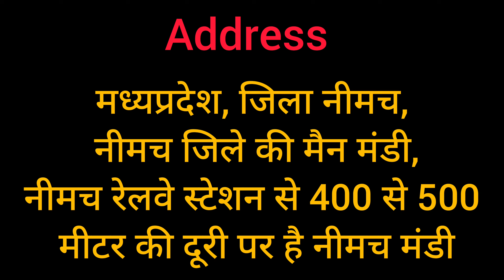नीमच मंडी में सभी प्रकार के फल और सब्जियों के बीज बिक रहे वो भी शानदार भावों में 🤯😲।। नीमच मंडी भाव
address - मध्यप्रदेश, जिला नीमच,
 नीमच जिले की मैन मंडी,
नीमच रेलवे स्टेशन से 500 से 700 मीटर की दूरी पर है नीमच मंडी

तिल्ली भाव
धनिया भाव
सरसो भाव
उड़द भाव
चना भाव
मूंग भाव
सोयाबीन भाव
लहसुन भाव

आंकड़े के फूल
aak k fhul
पलाश के फूल
खाखरे के फूल
आंकड़े के पत्ते
सेमल के फूल
हिंगोट
अमरावल की फली
लाल केनवा

नीमच मंडी में सूखे फूल और पतियों की भरमार भाव भी शानदार 😲😲 ।। नीमच मंडी भाव ।। Neemuch Mandi Bhav..

नीमच औषधि मंडी में सुखी मेहंदी पत्ती और नीम पत्ती की जोरदार आवक और लेवाली भी शानदार ।। नीमच मंडी भाव

नीमच औषधि मंडी में पहली बार आई संतरे के पेड़ की सुखी पत्तियां और भाव भी हजारों में 🤯🤯।।नीमच मंडी भाव

नीमच मंडी में भिन्न भिन्न प्रकार के बीजो की भरमार।। लोकी बीज, मुली बीज, गिल्की बीज..।। नीमच मंडी भाव

नीमच औषधि मंडी में लगभग सभी तरह के खरपतवार बिक रहे हैं 🤯😲 ।। नीमच मंडी भाव।। Neemuch Mandi Bhav.

नीमच मंडी में ऐसी ऐसी चीज बिक रही जिसको सुनकर कोई विश्वास नहीं करता 🤯😲 ।। नीमच मंडी भाव ।।

फूल और फूलों की धूल सब कुछ बिक रहा है नीमच मंडी में 🤯🤯 ।। Neemuch Mandi Bhav ।। नीमच मंडी भाव।।

औषधि फसलों के भंडार है नीमच मंडी 😲।। फल, फूल, झाड़, खरपतवार, पत्तियाँ सब बिक रहा 🤯😲।। नीमच मंडी भाव

नीमच औषधि मंडी में पेड़ों की छालों से लेकर पतियों के भाव हजारो मे 🤯🤯।। नीमच मंडी भाव।। Neemuch Mandi

9 अक्टूबर को नीमच मंडी के लहसुन और औषधि फसलों के भाव।। 🔴अवकाश सूचना।। नीमच मंडी भाव ।। Neemuch Mandi

नीमच मंडी में खेत में होने वाले खरपतवार भी बिक रहे 🤯🤯 ।। नीमच मंडी भाव ।। Neemuch Mandi Bhav

नीमच औषधि मंडी में बिकने वाली औषधि और अजीब अजीब फसलों के भाव 🤯।। नीमच मंडी भाव ।। Neemuch Mandi Bhav

बेरोजगार हो तो अब नहीं रहोगे 🤯।। नीमच औषधि मंडी में लोग कुछ भी बेच कर कमा रहे लाखों ।। नीमच मंडी भाव

नीमच औषधि मंडी में रस्ते का माल सस्ते मे नही बल्कि बल्कि महँगे भावों मे बिक रहा 🤯🤯 ।। नीमच मंडी भाव

लाल केनवे से जुड़ी हैरान कर देने वाली बातें और लाखों मे भाव का पूरा सच 🤯🤯 ।। नीमच मंडी भाव  ।।

क्या है लाल केनवा के इतने ज्यादा भाव का काला सच 🤯🤯 ।। नीमच मंडी मे औषधि फसलों के भाव।। नीमच मंडी भाव

नीमच औषधि मंडी नही देखी तो क्या ही देखा आपने 🙁।। यहाँ धूल भी बिकती है और फूल भी 🤯 ।। नीमच मंडी भाव

नीमच औषधि मंडी में औषधियों के भाव लाखों रुपए तक पहुँच गये 🤯🤯 ।। नीमच मंडी भाव ।। Neemuch Mandi Bhav

नीमच मंडी में लाल केनवा का रिकॉर्ड तोड़ भाव 🤯🤯😲 ।। 1 लाख 5 हजार रुपये 🤯 ।। Neemuch Mandi Bhav

पूरे भारत की सिर्फ एकमात्र ऐसी मंडी जहाँ फूल भी बिकते और धूल भी 😳😳 ।। नीमच मंडी भाव ।। Neemuch Mandi

नीमच मंडी में आने वाली अजब-गजब औषधि फसलो के भाव 🤯🤯।। नीमच मंडी भाव।। Neemuch Mandi Bhav

किसानों को लाखों के भाव मिलने पर भी किसान खुश नहीँ 😥😥 ।। 🔴 आवश्यक सूचना  ।। Neemuch Mandi Bhav

नीमच औषधि मंडीमे अनोखे अनोखे बीज गेंदा फूल बीज, पालक बीज,महुआ बीज, करंज बीज ।। Neemuch

भारत की एक ऐसी अनोखी मंडी जहां धूल और फूल सब बिकता है सोने के भाव 🤯 । नीमच मंडी । Neemuch Mandi Bhav

गर्मी हो या ठंड नीमच मंडी में बिकती है दुनिया भर की औषधि फसल।। ft.लाला भाई भोलेनाथ।। Neemuch Mandi

नीमच मंडी में झाड़ भी बिक रहे सोने के दाम 🤯🤯 ।। नीमच मंडी भाव ।। Neemuch Mandi Bhav

नीमच मंडी में आम की गुटलिया भी बिक रही इसे कहते हैं 🤯।। आम के आम और गुठलियों के दाम।। Neemuch Mandi

नीमच मंडी की औषधि मंडी में धूल से लेकर फूल सब बिकता है। फूल, छिलका, पत्ते, जड़ । Neemuch mandi bhav

नीमच मंडी है औषधियों का भंडार।। पूरे भारत की सारी अनोखी औषधियाँ यहाँ बिकती है।। Neemuch Mandi Bhav

नीमच मंडी मे एक औषधि 2 लाख 10 हजार रुपए बिकी 🤯😳 ।। नीमच मंडी भाव ।। Neemuch Mandi Bhav
i kisan mandi bhav
isabgol mandi bhav today
mandi bhav jeera
jeera mandi bhav today
mandi bhav latest
mandi bhav
mandi bhav nimbahera today
mandi bhav pyaj ka
mp mandi bhav dhaan
mandi mandi bhav
mandi bhav update today
daily mandi bhav
live mandi bhav today
mandi bhav, neemuch, madhya pradesh 458220
NIMBAHERA Mandi bhav
Mandi bhav nimbahera
Mandi bhav nimbahera Mandi
Garlic bread Mandi bhav nimbahera
Nimbahera rajsthan Mandi bhav
neemuch Mandi jeera bhav
neemuch Mandi mung bhav
neemuch Mandi udad bhav
neemuch mandi afim bhav
neemuch mandi posta dana bhav
neemuch mandi esabgol bhav
neemuch mandi oushadhi bhav
neemuch oushadhi mandi
oushadhi mandi
kela bhav
aakde k phool ka bhav
aanvle ka bhav
ashvgandha ka bhav
nimbu bhav
orange bhav